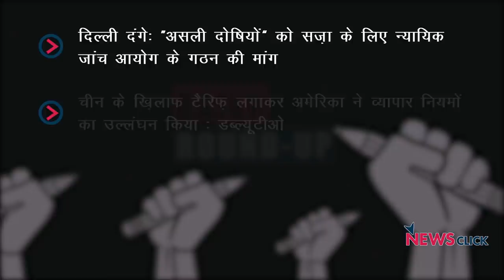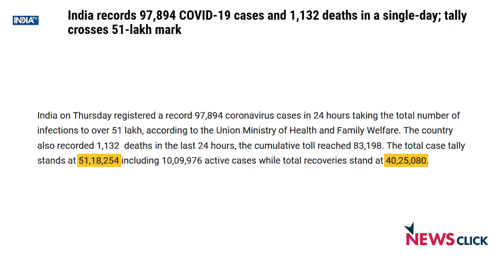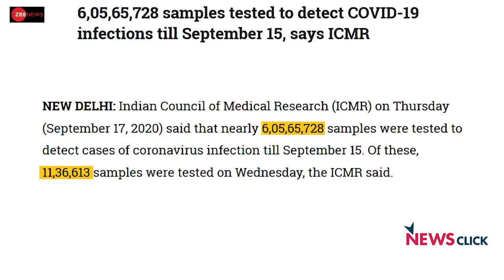दिल्ली हिंसा, देश में बढ़ता कोरोना संकट , ट्रेड वॉर और अन्य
आज के डेली राउंडअप में हम बात करेंगे देश में फिर से आए रिकॉर्ड कोरोना संक्रमण के मामलों की।  साथ ही हमारी नज़र होगी दिल्ली दंगे में “असली दोषियों” को सज़ा के लिए न्यायिक जांच आयोग के गठन की मांग पर